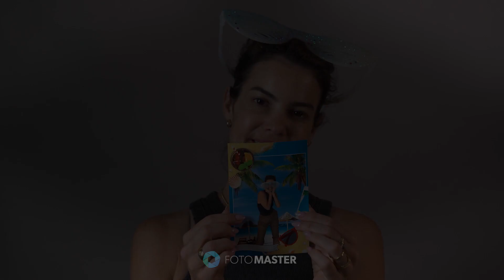Razor Mirror Booth: Advanced AI Features via Foto Master Cloud AI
This video gives you an exciting look at how our Cloud AI technology takes guest engagement to the next level. With capabilities like AI Face Swap, AI Background Removal, and AI Cartoon effects, the Razor Mirror Booth lets guests unleash their creativity and see themselves in a whole new light.

Whether it’s swapping faces with a celebrity, being placed in exotic locations, or turning a selfie into a cartoon masterpiece, these AI features provide a playful and interactive experience that will leave everyone talking.

Explore how these state-of-the-art AI integrations can make your event unforgettable and bring an extra layer of fun and customization to your photo booth offerings. Don't miss out on the opportunity to offer these innovative services at your next event!